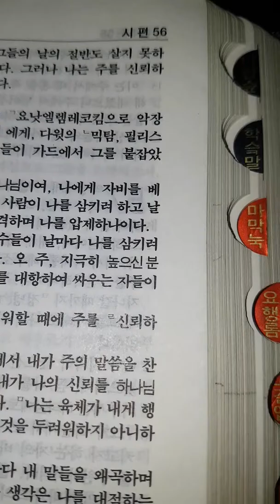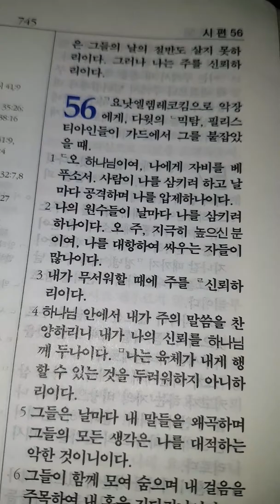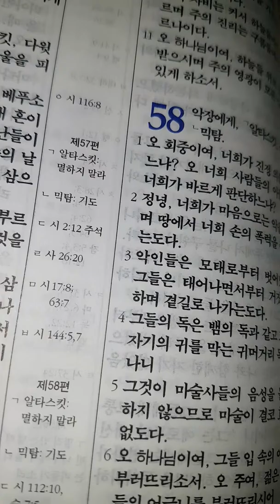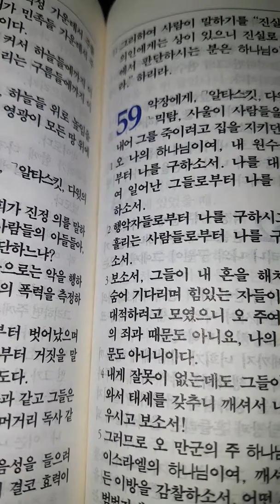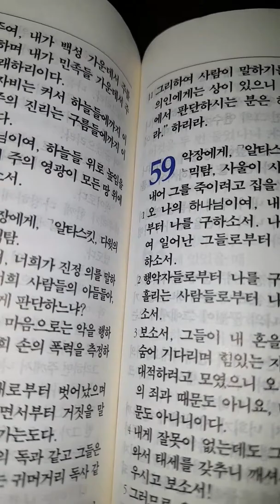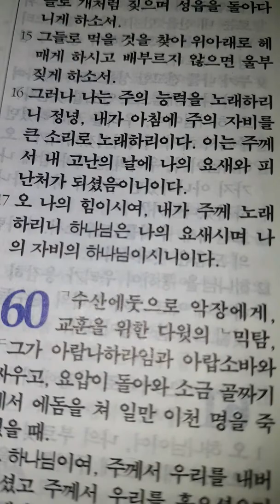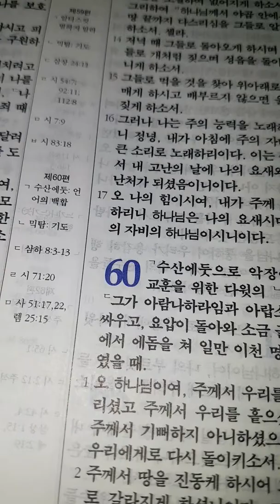KJV 흠정역 시편 제56~60편 듣기